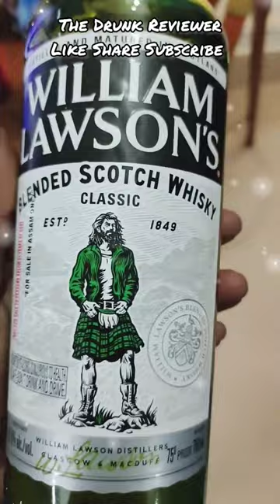William Lawson's Rocks🥰